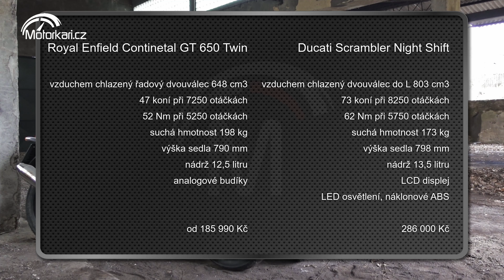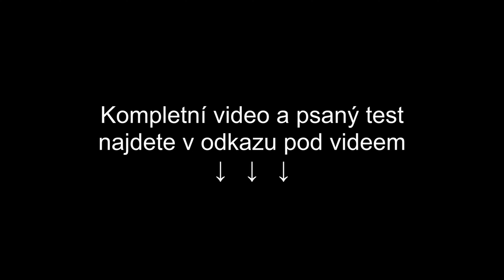Ducati Scrambler Nightshift & Royal Enfield Continental GT: Skromný klasik s moderním minimalistou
Může se zdát, že Ducati Scrambler Nightshift a Royal Enfield Continental GT mají dost společného a jsou tak trošku z jednoho těsta. Mají v tom prsty například vzduchem chlazené dvouválce, kola s drátěným výpletem, zrcátka na konci řídítek nebo minimum elektroniky. Jejich nečekané setkání ovšem ukazuje, že opak je pravdou. S troškou nadsázky se dá říct, že Nightshift je hravým vykutáleným rarachem a Continental GT poctivým klasikem, který si na nic nechce hrát.